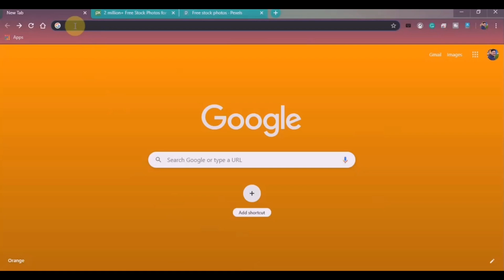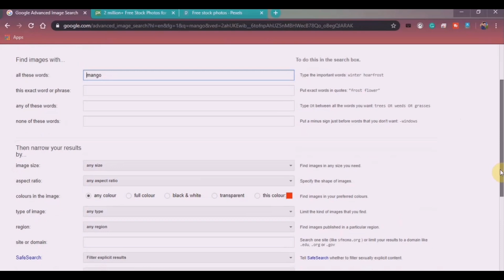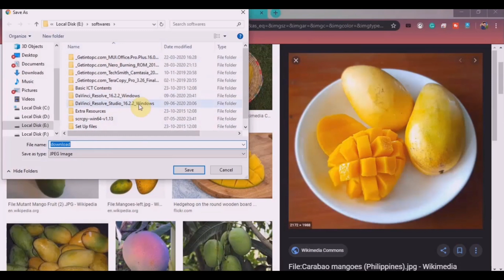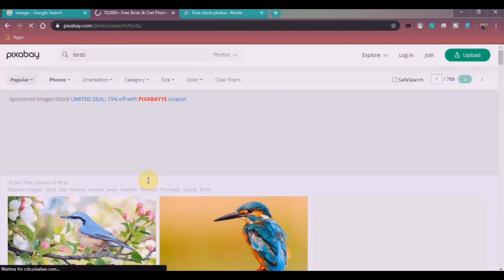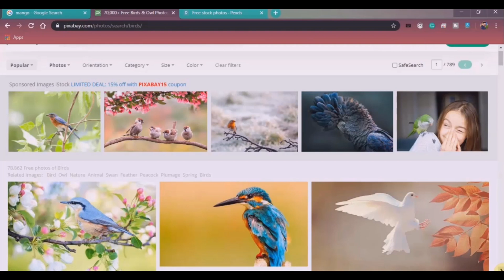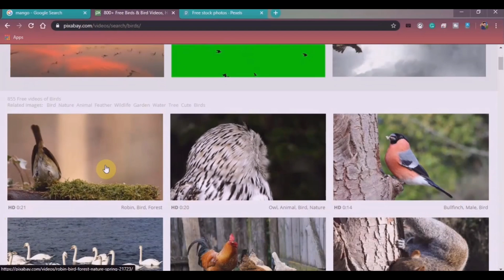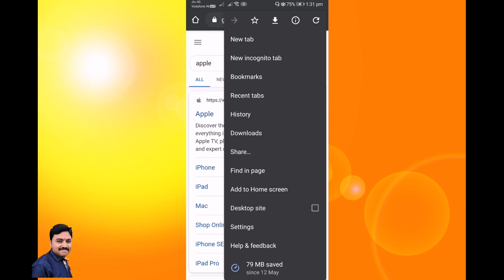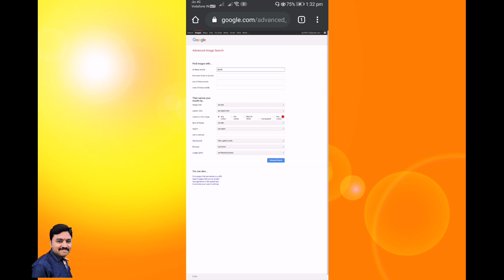How To Download Copyrights Free Images and Videos in Tamil - Free Websites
We can download Copyrights Free Images and Videos from GOOGLE - We should enable some settings for this.

We can download Copyrights free images and videos from Some Websites. For Example, I Explained TWO.

Video Chapters

0:00 Introduction
0:36 Finding Copyright Free images
2:36 Enabling  IMPORTANT option
3:08 Downloading/saving Image
4:33 Free Websites for downloading Copyrights free images
6:12 Downloading copyrights  FREE videos
7:05 pexels- Downloading Copyrights free images and videos
8:30 How to download copyrights free images from Android phone

How To Download Youtube Videos On Mobile & Computer without any App in Tamil - Mobile & computer

How to Upload Videos On Youtube Properly Using 18 Steps - youtube ல் வீடியோ Upload செய்வது எப்படி